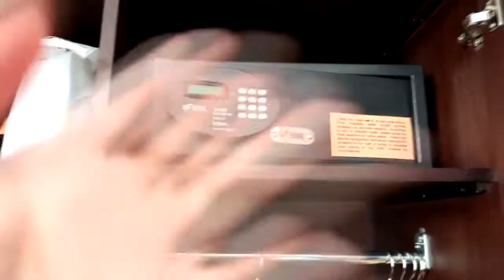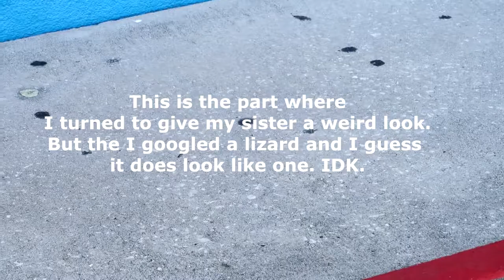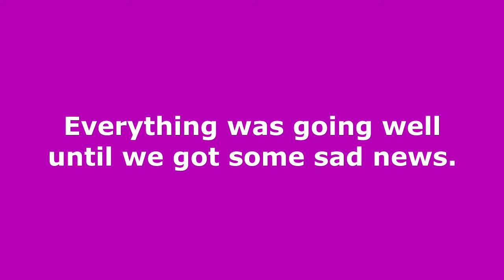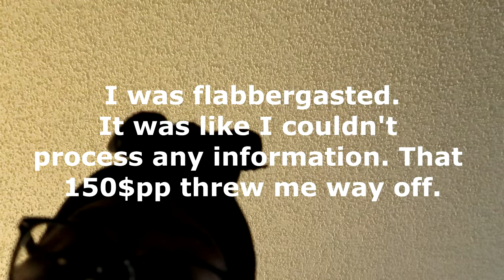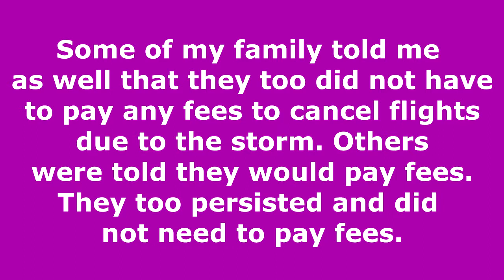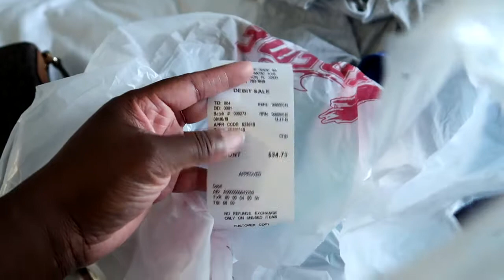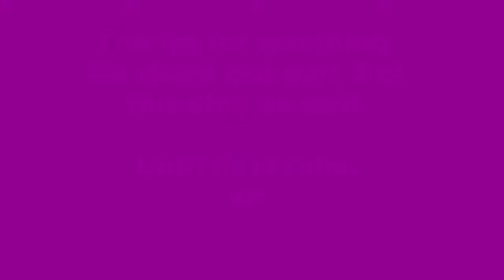ALMOST STRANDED | Orlando 2019 Part 1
Let this be a lesson to not back down when it comes to airlines. They will try their best to capitalize on a consumer's grief/worry during an upcoming storm. Luckily, a nice rep understood the situation and helped out and to them I say thank you.

Hope you guys enjoy the video and come back for more.

Socials | @angellajrose
Camera- Canon G7X Mark II
Editing- Studio Movie Platinum 13

xo